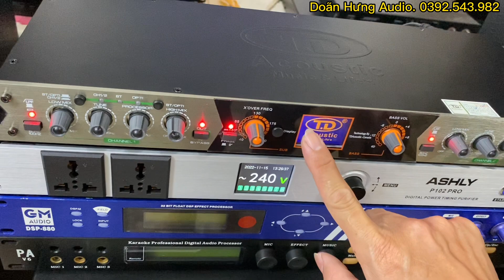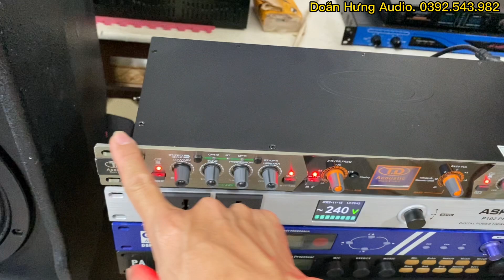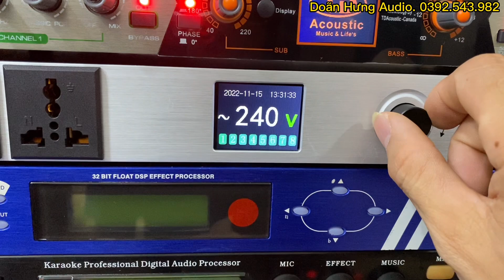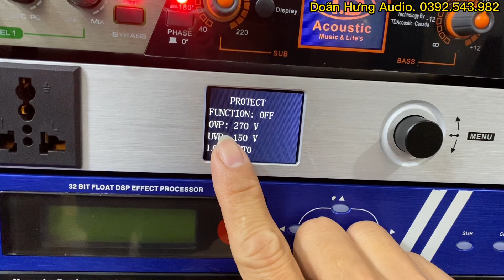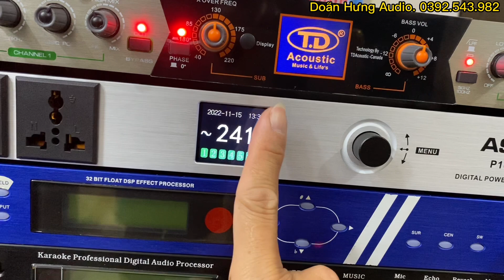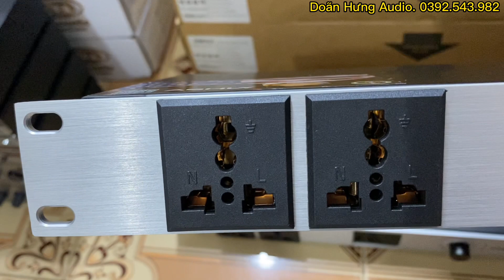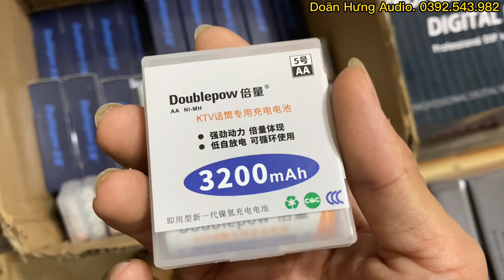Nâng tiếng chính hãng TD. Quản lý nguồn đời cao cấp, micro dây, pin sạc. Phục vụ cuối năm.